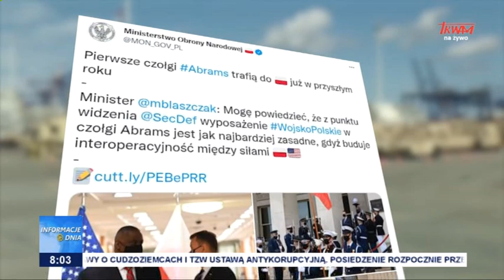Nowoczesny sprzęt dla wojska